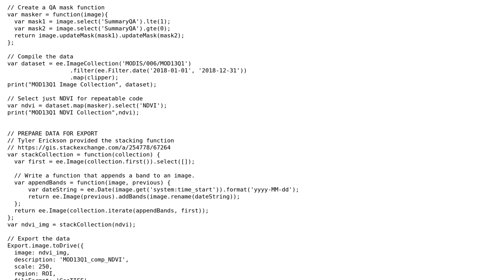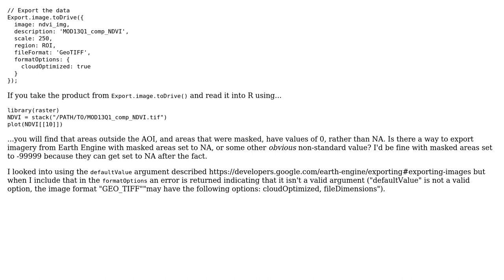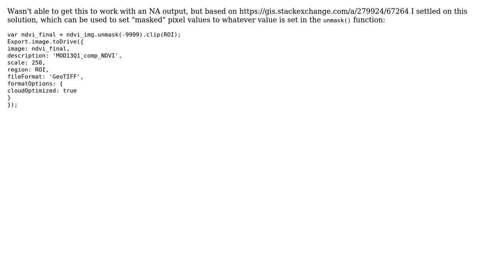GIS: Setting masked pixel value in Google Earth Engine image export?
With thanks & praise to God, and with thanks to the many people who have made this project possible! You are responsible for your own actions.